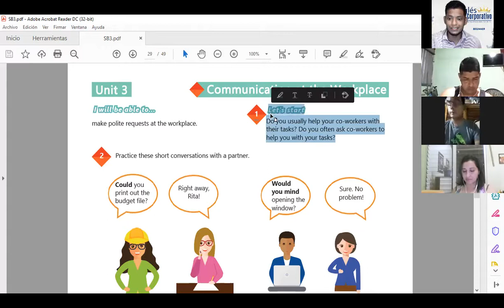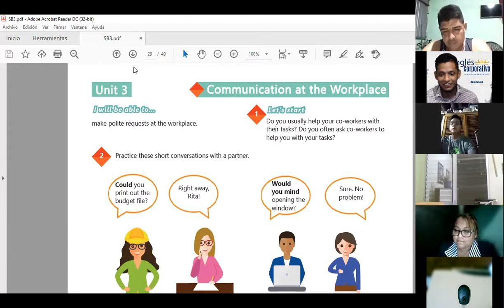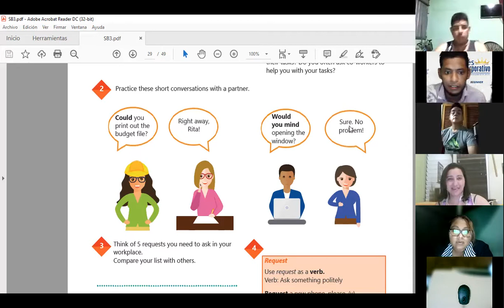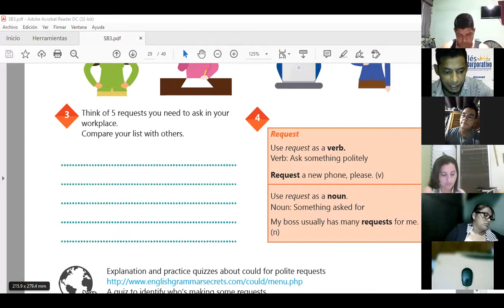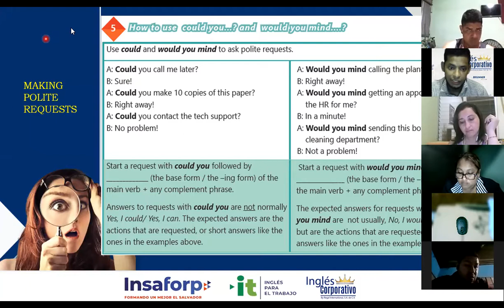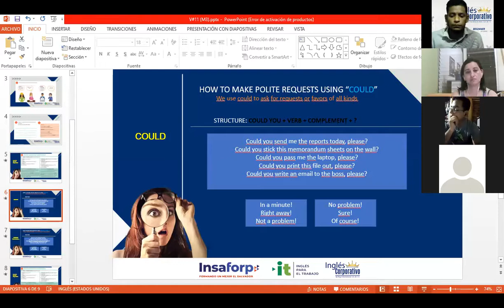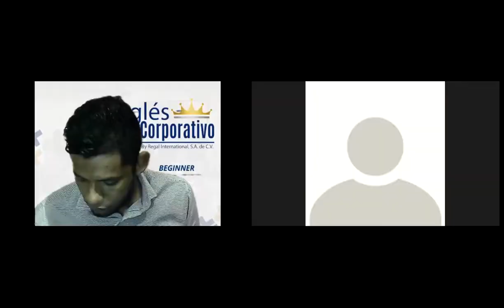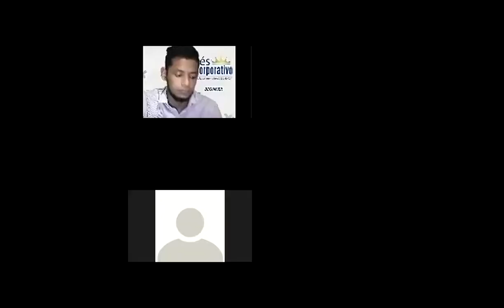Ingles Corporativo-VIDEOCONFERENCIA #11 HOW TO USE COULD YOU AND WOULD YOU MIND